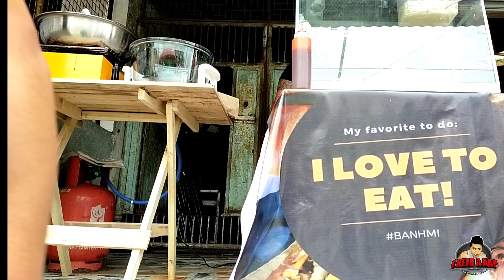Banhmi/Vietnamese Bread ( I LOVE TO EAT BANHMI )